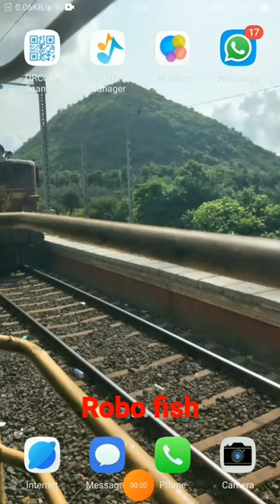Robo Fish Toys| Artificial fish